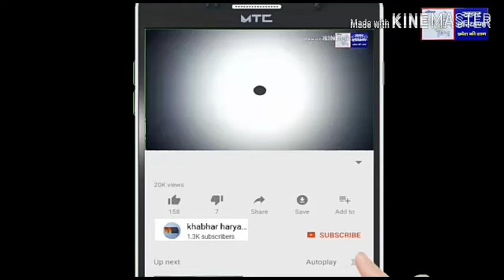विधायक कौशिक पर पूर्व विधायक नफे सिंह राठी ने भ्रष्टाचारीयो को संरक्षण देने के क्यों लगाए आरोप ?